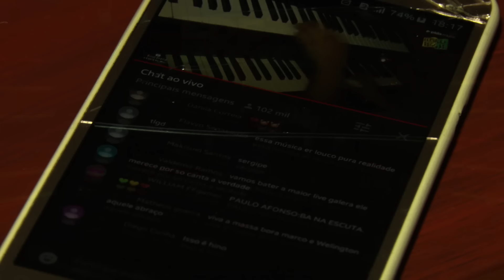Edson Gomes - Traumas - LIVE EDSON GOMES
Edson Gomes cantando a música Traumas na LIVE EDSON GOMES em homenagem ao Dia do Trabalhador

O amor foi a pedra que faltou no alicerce da nação
Esse amor és a pedra que sobrou nessa nossa construção
E o amor que os cantores cantam
Não junta a família
Não soma, não junta a família uo uo uo
Filhos e filhas contraindo traumas
Sexo e drogas, fama e dinheiro
Assunto principal
Notícias nos jornais
Juventude toda perdida
Uma juventude mal dirigida
E mesmo protegido pela polícia
Nós não estamos livres da violência
A juventude toda perdida
Uma juventude mal concebida
Mesmo protegidos pela polícia
Que não soma, nem junta uma família

Compositor: Edson Silva Gomes